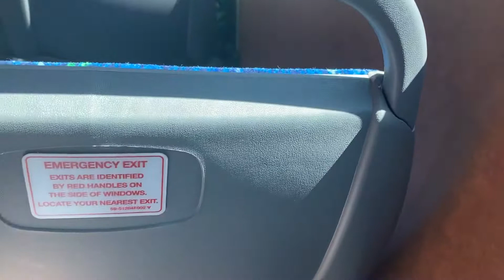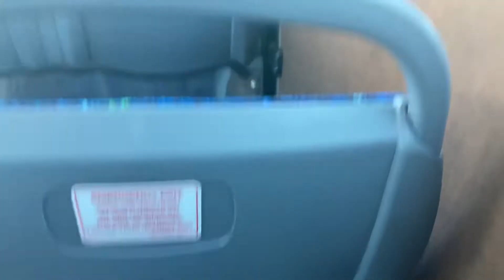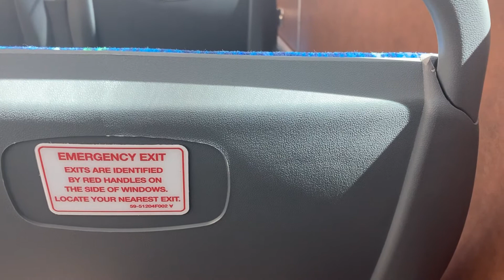Honolulu TheBus Route 13 Waikiki- UH Manoa, Bus 4006 (Part 1)